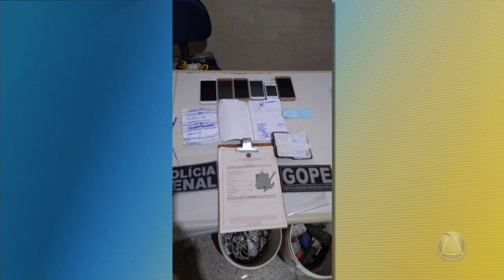Operação FlashBack é deflagrada em Sergipe e mais 11 estados para combater PCC- Jornal do Estado